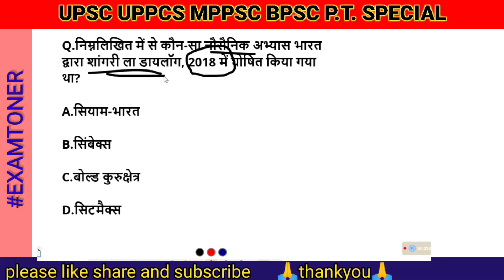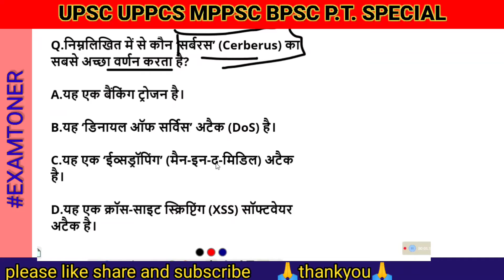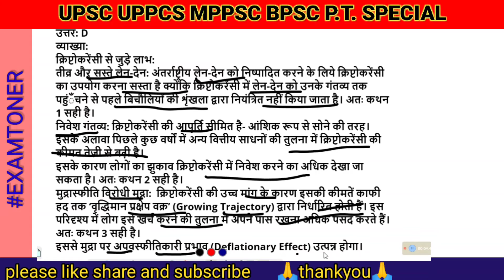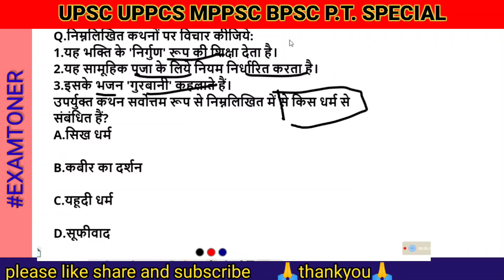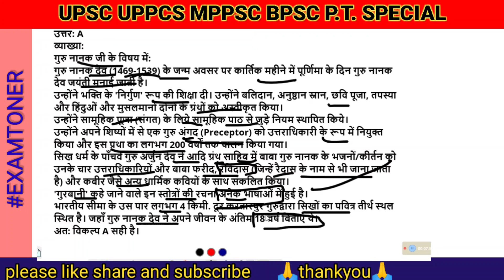Daily MCQs Practice Target Prelims 2022 | Current Affairs |1000 Best MCQs for UPSC CSE Exam Set-4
arget Prelims 2022 | Daily MCQs Practice | Current Affairs |1000 Best MCQs for UPSC CSE  Exam Set-4

Future Officers
In this video,  will discuss Regular MCQs for the Preliminary Examination of UPSC 2022
The topics selected are important for the upcoming Civil Service Examination.
The  team member will explain to you systematic information according to UPSC demand.
Our Daily Editorial Discussion & Prelim booster program will help you to boost your current affairs preparation for the upcoming UPSC exam. It will also help you in value addition in subjects like History, Geography, Society, Polity, Governance, International Relations, Economy, Internal Security, Environment, Disaster Management, Ethics.
1 exam for competition
2 exam pattern for competition
3 civil services exam
4 all competition exam
5 exam information
6 exam time table
7 best exam preparation tips
8 how serious are you for any exam
9 how to crack exam
your queries;
EXAM TONER
Upsc daily mcq
Daily MCQs Practice
Target Prelims 2022
current affairs daily in hindi,current affairs monthly
upsc mcq
the hindu
pib
news paper